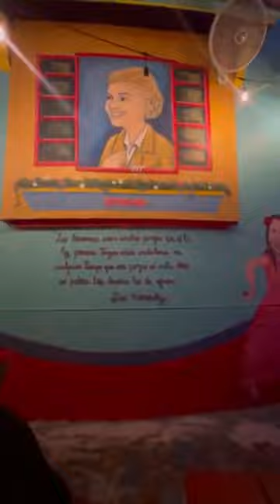Growth V Comfort